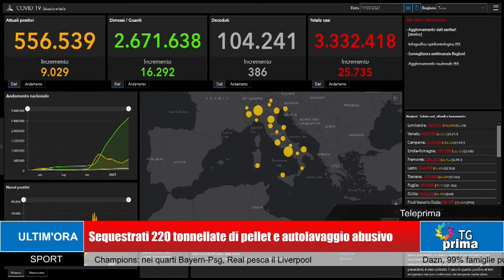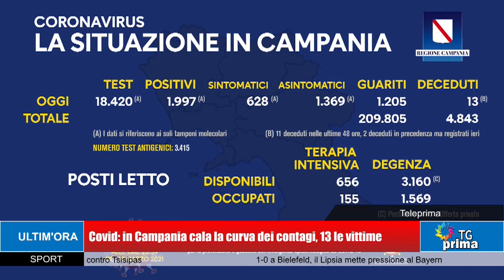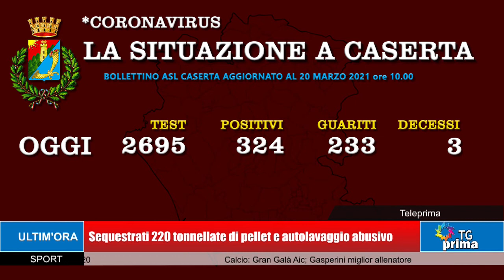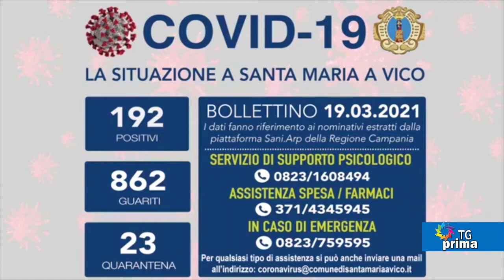TG Prima ore 13:30 (20-03-2021)